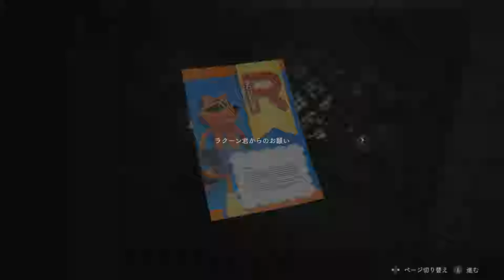おぺろんぺろんちょのバイオハザードRE:2タイラント登場！立ち向かうのは…マービン？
タイラント回です。マイクブースト20にしたら鼻息がふぅーふぅーして、クソキモふぅーふぅーおじさん。